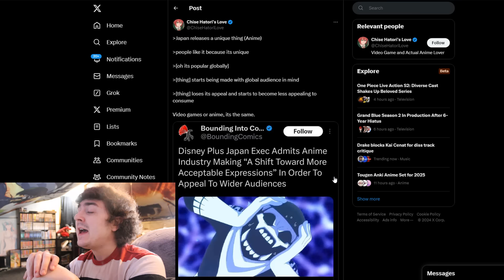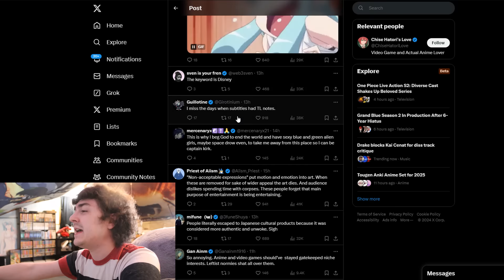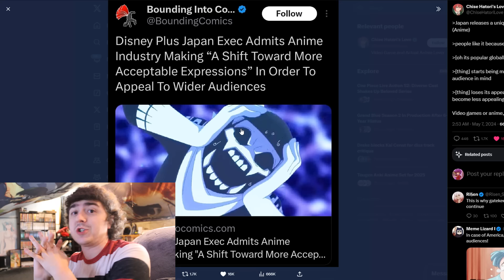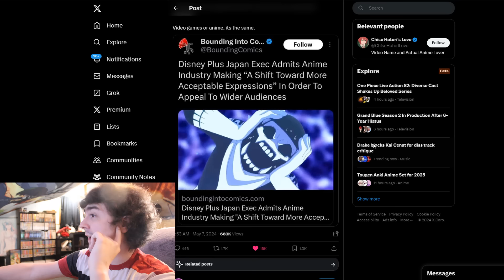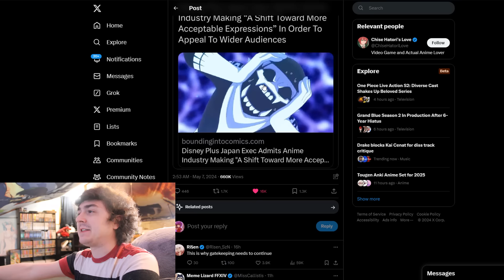Disney Promises to Censor Anime and Make it Acceptable for Modern Audiences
Disney promises to ruin anime by censoring it for wider audiences. The writing has been on the wall for years now. All starting with Dragon Maid's agenda pushing localizers